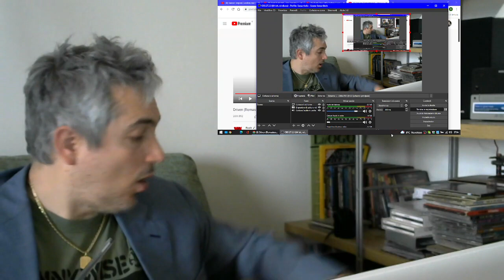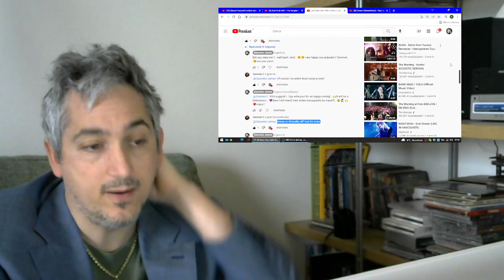Rush Driven reaction (Part2) Punk Rock Head italian Kills Rock Band Singer& BassPlayer James Giacomo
Tammie, girl!.. you suggest me a gorgeous one!
Here my reveal why i didn't react the same way i usually react to them!.. ENJOY my assestment here =)